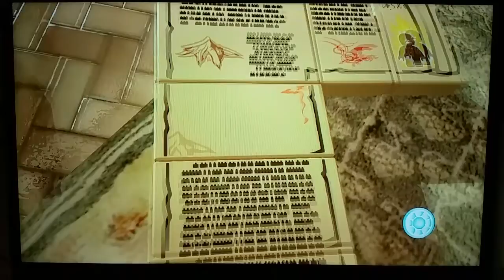Lego the hobbit | Trolls! - Roast mutton part 4 (no commentary)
Link to their channel below